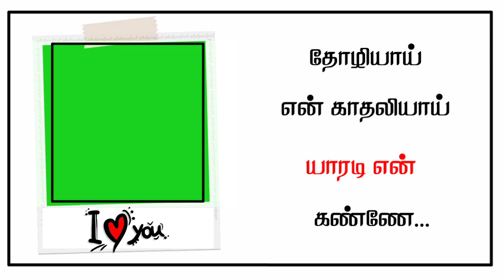Mashup collection wattsapp status tamil || green screen video || prakash editing....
Prakash Editing tamil📲

இதில் Kinemaster application உள்ள அனைத்து விதமான சந்தேகங்களை கேட்கலாம்

prakash editing தமிழ்
Prakash editing green screen
Kinemaster Application tricks
kinemaster Font download
Kinemaster Wattsapp status
Green
How to make kinemaster control panel tamil
how to make trending wattsapp status

albumsong Kinemaster update kavi tech info tamil kinemaster